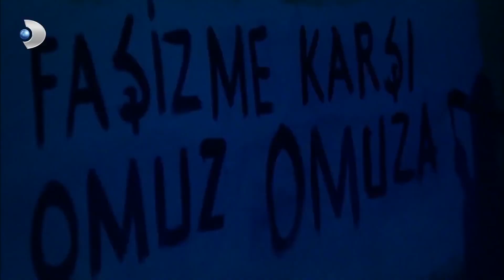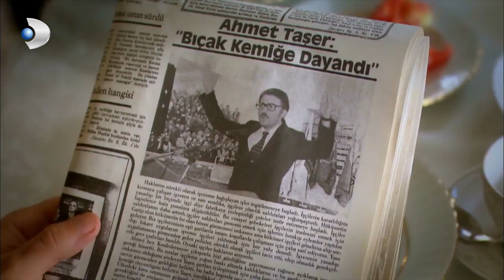Osman Geçen Yılları Anlattı! - Öyle Bir Geçer Zaman Ki 80.Bölüm